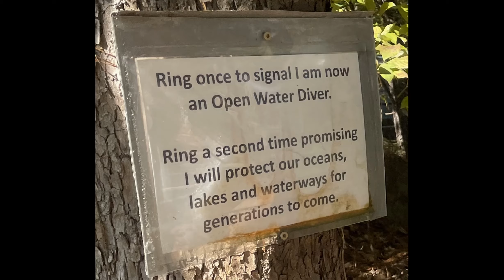Mason the OWD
Mason's quest to becoming an Open Water Diver.